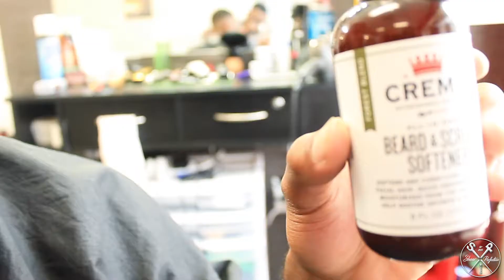Big Transformation Haircut! Mid Skin Fade| 2019 Classic Mens look! Shearperfection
L I F E  S T Y L E 📸🔥

Haircut by: @_shearperfection ⚔️Low Fade ⚔️💈🎥🎬📸
💈As a Barber Stylist I try to be Versatile in the Hair Industry By Intergrading Barber & Cosmotology Techniques.  Help Build the brand, Spread the word! Bringing European ✈️🌎Style to Raleigh NC. 📍

Instrested in a Haircut? DM me or Find me @
Inthacutbarbershop Located at:
3029 capital blvd. suite 101 Raleigh NC. 27604 ⚔️💈🔥@_shearperfection anshearperfection •